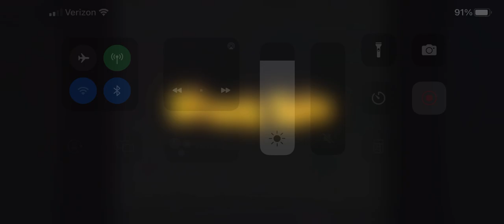Opening To BloodRayne 2 2005 DVD